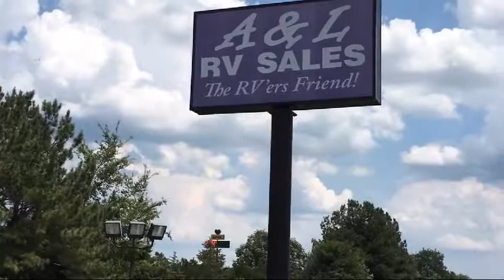2018 Forest River Salem Cruise Lite 201bhxl Murfreesboro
2018 Forest River Salem Cruise Lite 201bhxl Stock Number: SA4517.

 A&L RV Sales Located in Murfreesboro and Johnson City, Tennessee
for more information about this or any of our other vehicles.